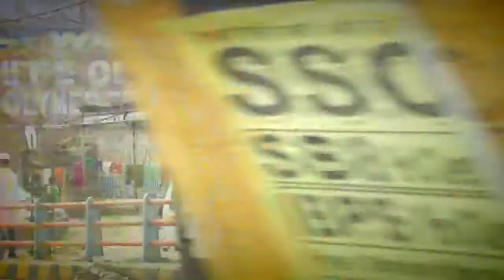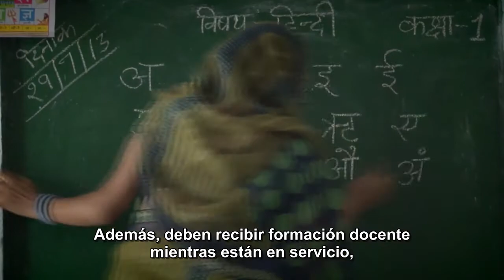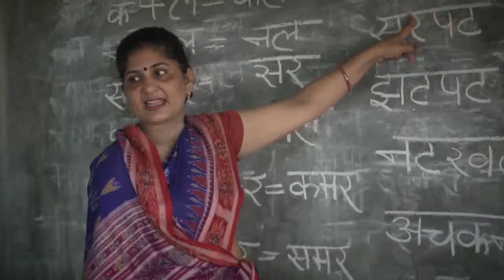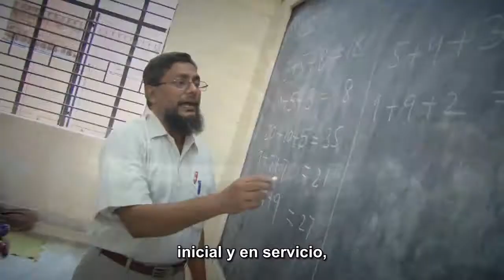India: el desafío de la escasez docente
UNITE FOR QUALITY EDUCATION
A better education for a better world

Unite4ed is Education International campaign.